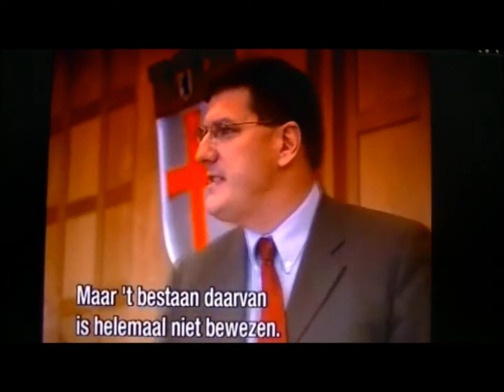Zembla kanonnenvoer van Saddam (5 december 2002) deel 1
De voormalige Nederlandse VN-ambassadeur en voorzitter van het VN-sanctiecommitee tegen Irak, Peter van Walsum, vindt dat een oorlog tegen Irak humaner was geweest dan twaalf jaar sancties. Van Walsum: "Met de jaren ben ik gaan denken dat het beter was geweest als president Bush senior in 1991 had doorgestoten tot Bagdad." Hij doet zijn opmerkelijke uitspraken in de documentaire 'Kanonnenvoer van Saddam'.

Aan de vooravond van een mogelijke nieuwe aanval op Irak vertellen ooggetuigen in 'Kanonnenvoer van Saddam' over hun ervaringen tijdens de vorige opstand tegen Saddam Hoessein. In 1991 riep Bush sr. het Iraakse volk op in het geweer te komen tegen hun leider. De Amerikanen zouden de opstand steunen en Irak bevrijden. Met honderdduizenden gingen de Irakezen de straat op. Eerst in het sji'ietische zuiden, daarna in het Koerdische noorden. Maar in het heetst van de strijd lieten de Amerikanen het afweten en zette Saddam gevechtshelikopters in tegen zijn eigen volk. Gevluchte opstandelingen vertellen in Zembla over wat zij tijdens die opstand meemaakten.

Stenen
Met gemengde gevoelens wachten de zeventigduizend Irakezen in Nederland de aanval op hun geboorteland af. De meeste Koerden hopen dat hun land zo snel mogelijk wordt bevrijd maar willen vooraf van de Amerikanen wel garanties voor een zekere autonomie. Een uit het zuiden van Irak afkomstige vluchteling zegt dat de Amerikanen bij binnenkomst ook niet op een onthaal met bloemen moeten rekenen. "Stenen zullen ze krijgen.".

Sancties
Toen de Amerikanen zich terugtrokken uit Irak maar Saddam lieten zitten, moesten economische sancties voorkomen dat hij (nog meer) massavernietingswapens zou produceren. Of de sancties effectief zijn geweest, is tot op de dag van vandaag niet duidelijk. Wel is bekend dat vooral de bevolking zwaar is getroffen. De sancties hebben naar schatting 700.000 Irakezen het leven gekost.

Doof voor kritiek
Twee jaar na zijn pensionering komt ook VN-ambassadeur Peter van Walsum dus tot de conclusie dat het regime van Saddam Hoessein in 1991 had moeten verdwijnen in plaats van twaalf jaar sancties. Als voorzitter van het sanctiecomité was hij echter doof voor kritiek. Dit tot grote woede van Denis Halliday die van 1997 tot 1999 verantwoordelijk was voor het Food for Oil-programma.

Dat programma was bedacht om het leed van het Irakese volk te verlichten, maar was zo weinig effectief dat Halliday uit frustratie ontslag nam. Halliday vindt nu dat Van Walsum aangeklaagd zou moeten worden voor genocide op de bevolking van Irak. "Samen met Bush sr. en al die anderen die kinderen lieten sterven door ze voedsel, vaccinaties en medicijnen te onthouden."

Regime-change
Tegenwoordig reist Halliday als vredesactivist de wereld rond en komt hij op diverse congressen ook voormalig wapeninspecteur Scott Ritter tegen. Ritter zegt in Zembla bezorgd te zijn over de werkelijke opdracht van de huidige wapeninspecteurs. Hij vreest dat Bush bij de eerste melding van tegenwerking direct Irak binnenvalt.

In Zembla komt ook Sharif Ali bin al Hussein aan het woord, de neef van de in 1958 vermoorde koning Faisal. Hij kijkt juist halsreikend uit naar de dag dat de aanval begint. Al Hussein zegt in Zembla dat de Amerikaanse regering hem ervan heeft verzekerd dat er snel een 'regime-change' komt. Bin al Hussein vertrouwt erop dat de VS zich aan die belofte houdt. Ondertussen is het INC (Iraqi National Congres) - waarin zes oppositiegroepen samenwerken - flink aan het rekruteren onder gevluchte ex-militairen. Volgens de neef van de koning gaan deze aan het INC gelieerde militairen de grondtroepen vormen op het moment dat Amerika met zijn luchtaanvallen begint.

Samenstelling & Regie: Kees Schaap
Research: Simone Tangelder